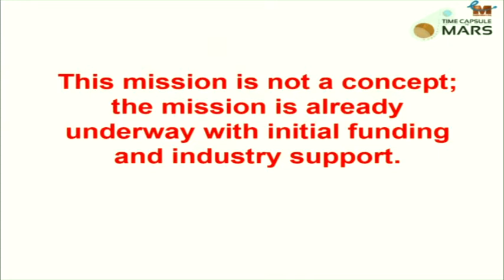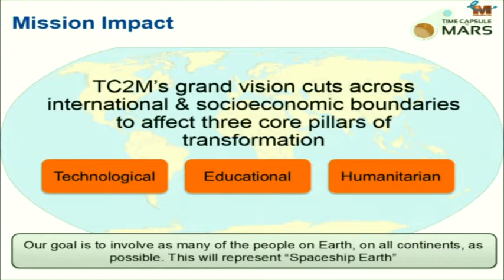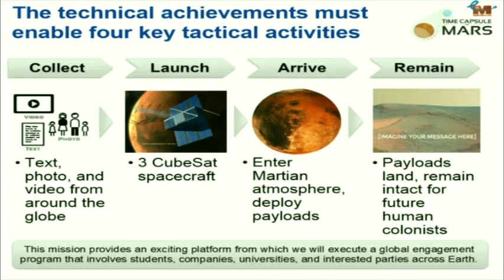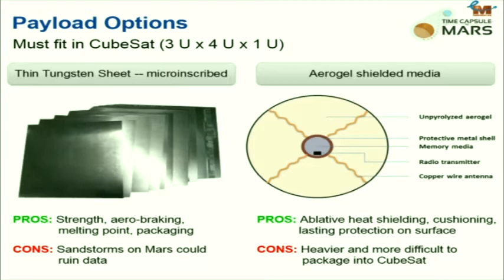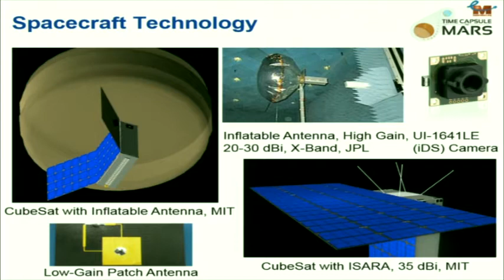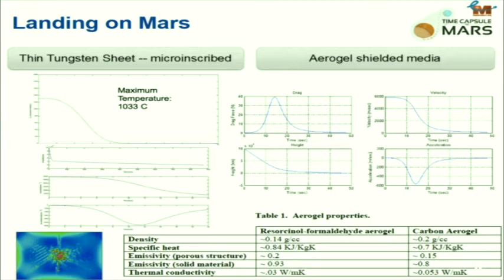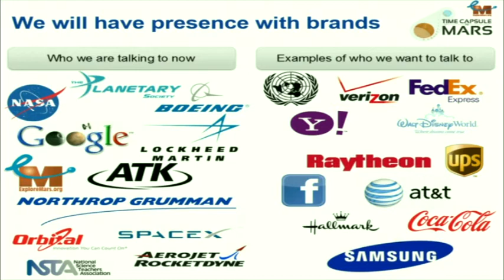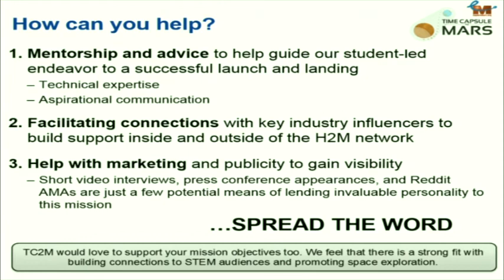Time Capsule to Mars: Emily Briere, Mission Director.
H2M 2014 panel discussing the student led mission to deliver the payload Time Capsule to the Red Planet.